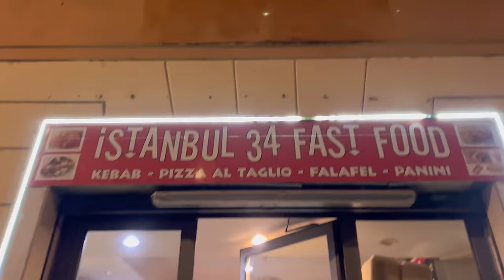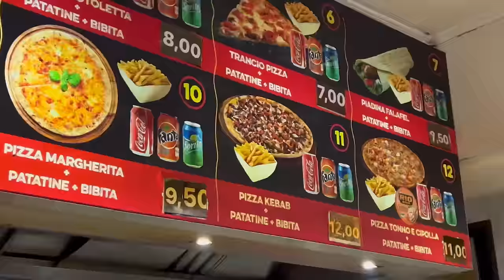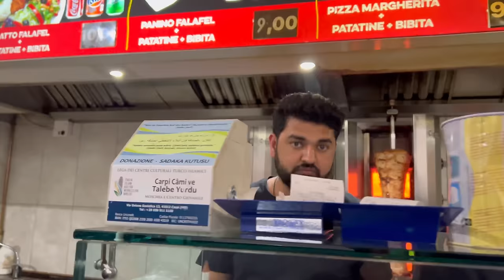Bhai Moman Ne Treat Di🤣| Full Masti Ki😝￼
"Out of the blue, our cousins from London surprised us with a visit. Eager to show them around, we whisked them off to a nearby Turkish shop. Amidst the tantalizing aroma of spices, we indulged in a feast of delicious pizzas and juicy burgers, savoring each bite as we caught up on lost time."